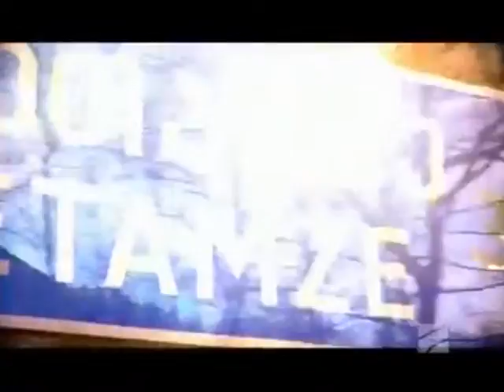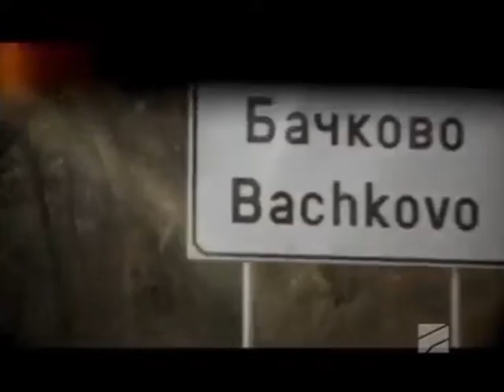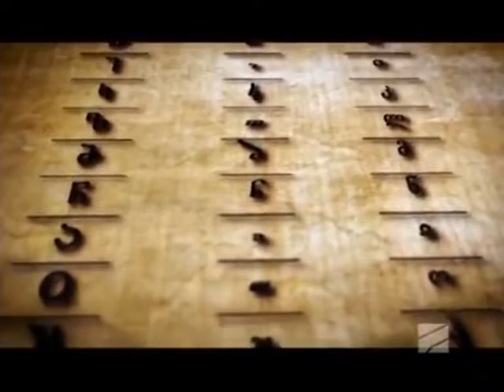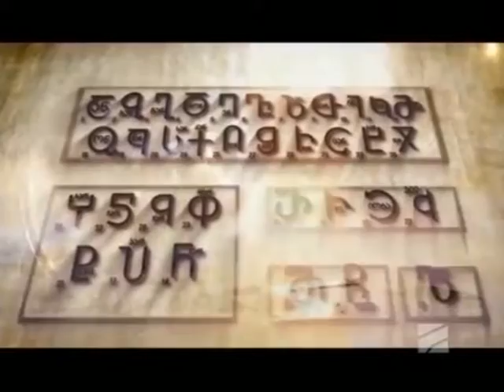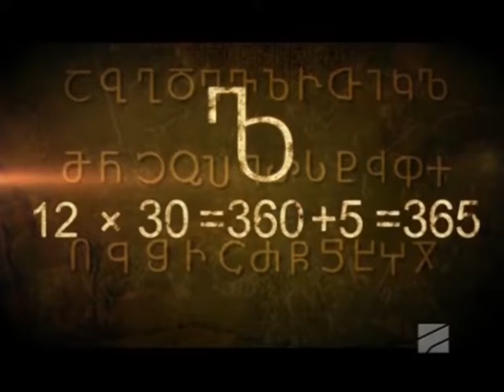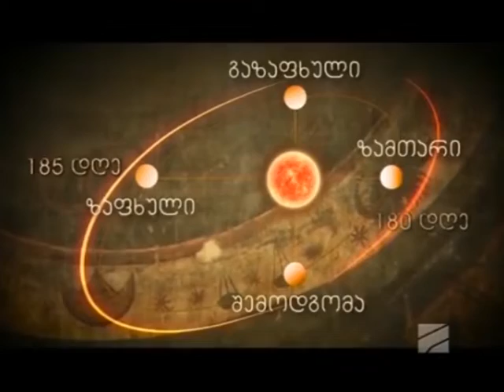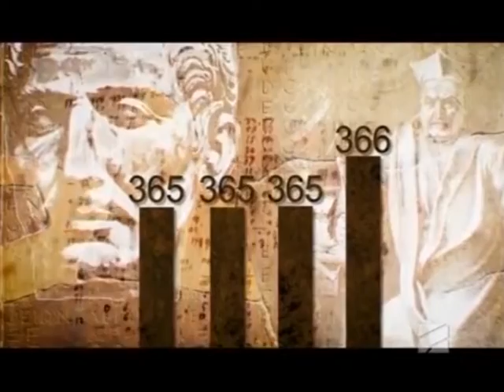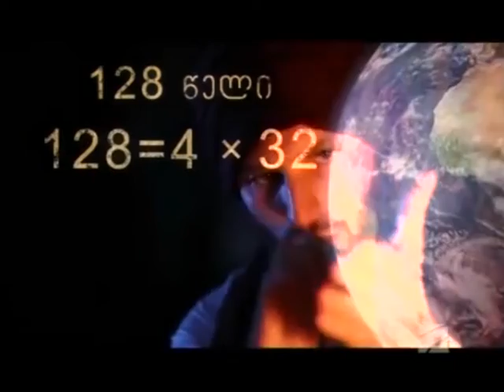44. დამწერლობის ისტორია - 33 წთ.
ქეთევან ძნელაძე - ზნეობის კიდობანი